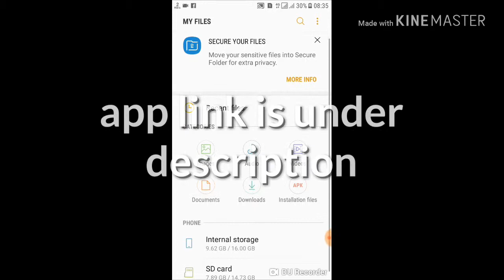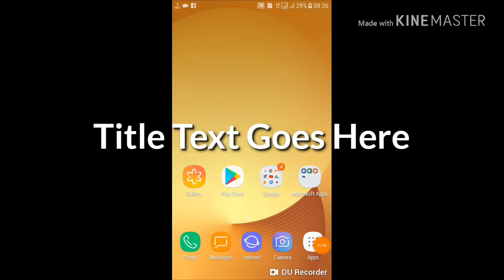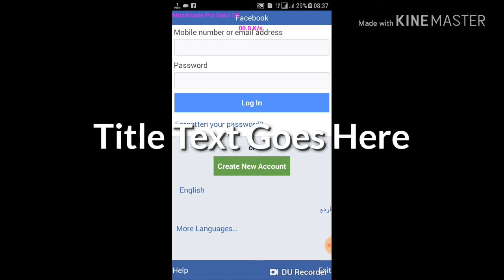All network free facebook trick working zong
All network free youtube trick working